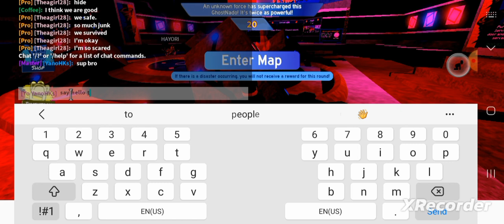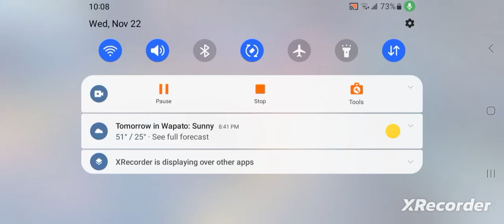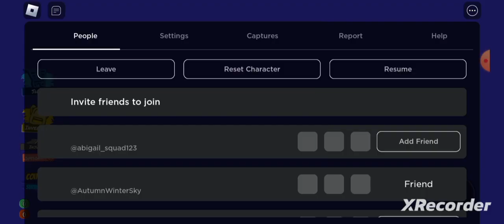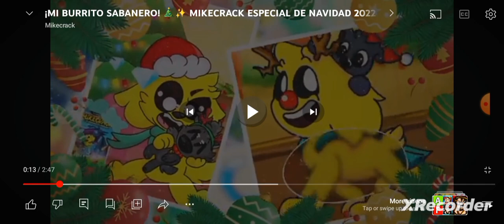Today I played tornado alley